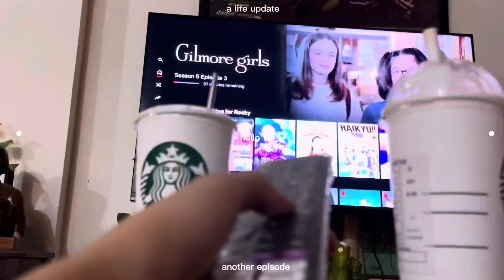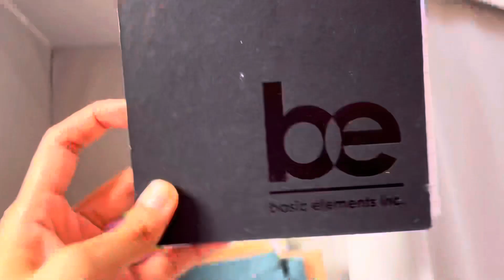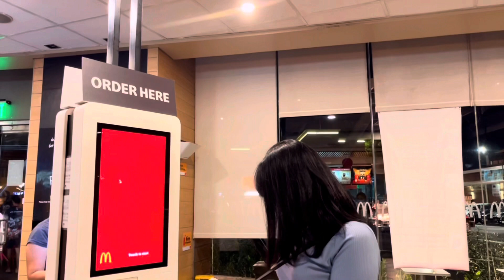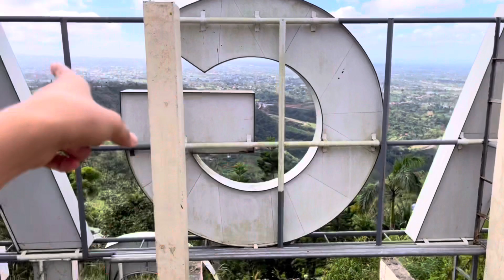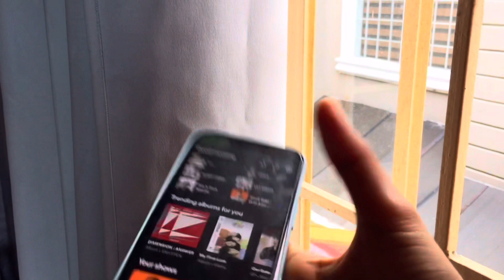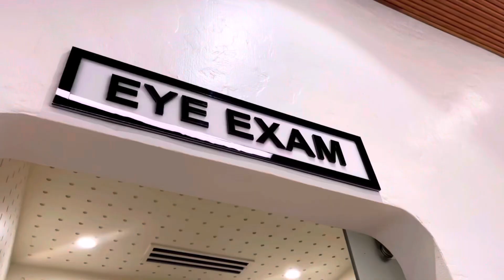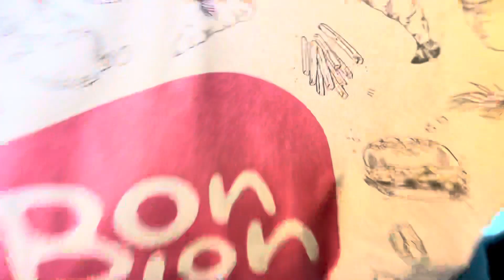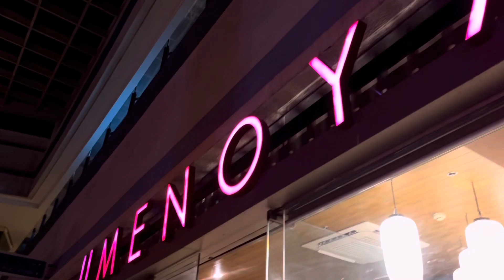days in my life: tagaytay trip 🌿, date with fam 🚗 + mini haul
long time no vlog 👋🏽 enjoy watching! comment down if you have vlog suggestions 🍃

link:
- iphone case with strap

location:
- casa buenas

😊, rocky